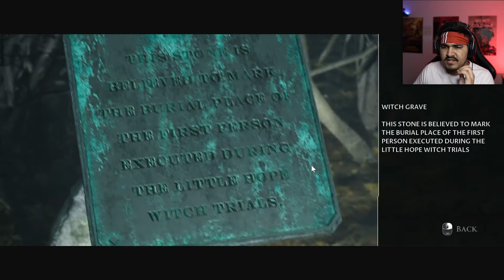Little Girl Is EVIL😱!! Little Hope [#4] [HINDI]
Story Mei Ek Aur Turn Aaya Jaha Pe Humhe Chance Tha Ek Character Ko Bachana Ka, Par Hum Nahi Bacha Payee... Kya lagta Hai Hum Kitne Log Ko Bacha Payenge?